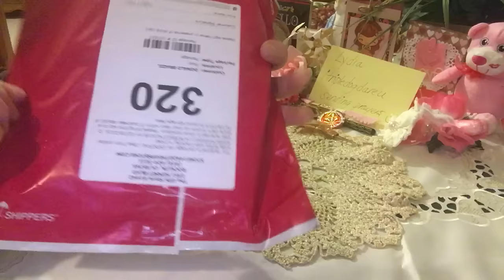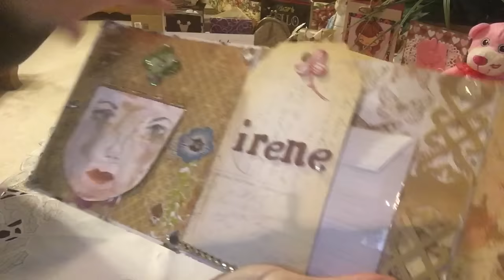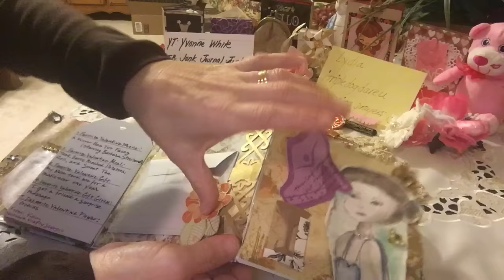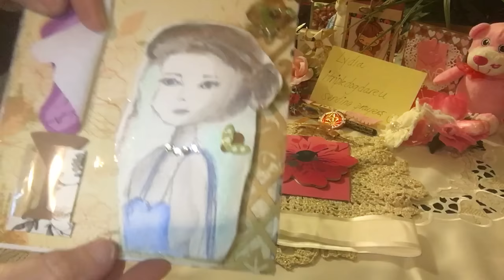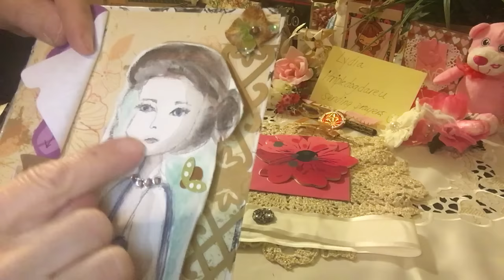Pen-Pal Flipbook from Kam at KraftyScorpio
Thank yo so much Kam for this amazing flipbok! Youre such an amazing Artist! Lovely flips and tuck spots! So nice to get to know you better! Thank you for playing along!